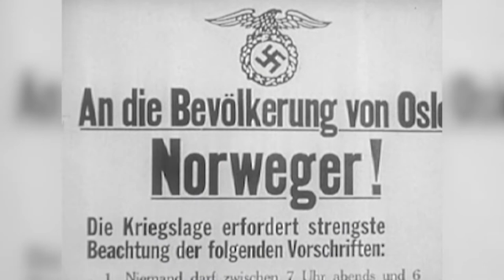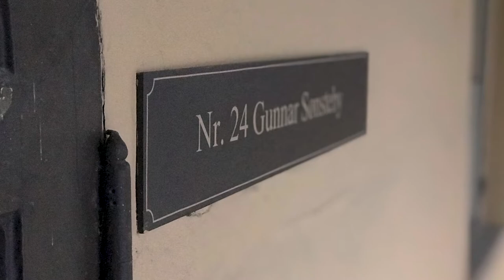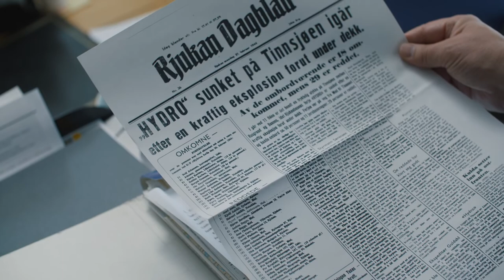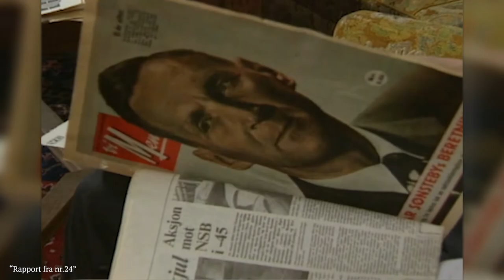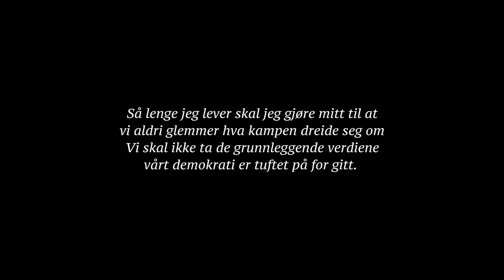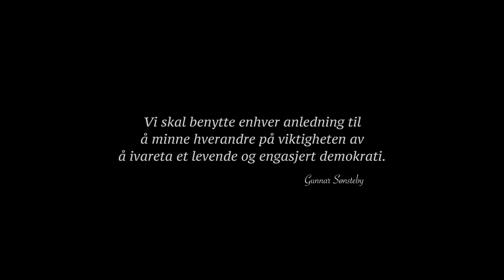Et livsverk som fortsetter!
Gunnar Sønstebys Minefond arbeider videre med Gunnar Sønstebys visjon: gjennom opplysning holde forsvarsviljen og kampen for et fortsatt demokratisk og fritt samfunn levende i alle generasjoner.

Minnefondet har blitt en aktør som synes i samfunnsdebatten. Minneprisen har gått til gode forbilder for de verdiene samfunnet vårt er avhengig av. Det er viktig å synliggjøre disse modige forkjemperne  for våre felles verdier, og vise at det nytter å stå opp mot ødeleggende krefter fra alle hold.

Videoen viser bakgrunnen og visjonen til minnefondet.